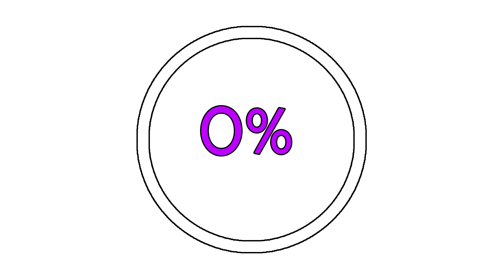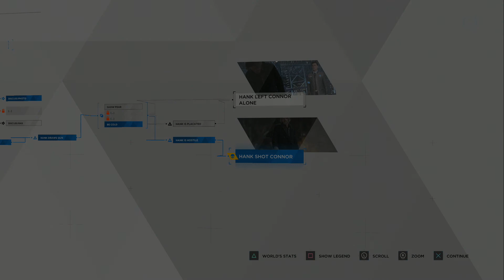Detroit Become Human JUST A MACHINE Trophy Guide (Hank Kills Connor)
Chapter: The Bridge

HANK MUST BE HOSTILE WITH CONNOR SO KILL ALL THE ANDROIDS YOU CAN BEFORE THIS CHAPTER & DON'T SAVE HANK.

Dialogue:

-PERSONAL QUESTION
-PHOTO
-STOP DRINKING
-SOFTWARE
-COLD
-COLD
-COLD
-NOT ALIVE
-NOTHING